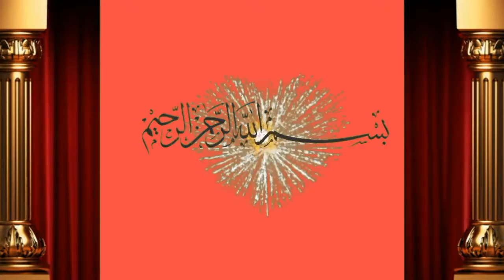Cholistani Cow for sale milk 16 letter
Dosto ap ko is video main bate ge pure cholistani cow taza sui for sale hai is ka milk 12 letter hai is k sath bachra hai  achi video hi or humre channel ko subscribe or bell icone ko press  kre apne frinds k sath facebook or whatsapp k groups main share kreویڈیو شیٸر کریں